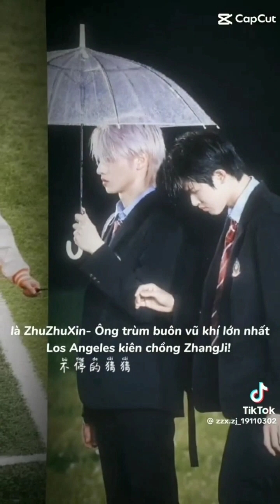Tổng hợp tik tok về Chu Cực #13